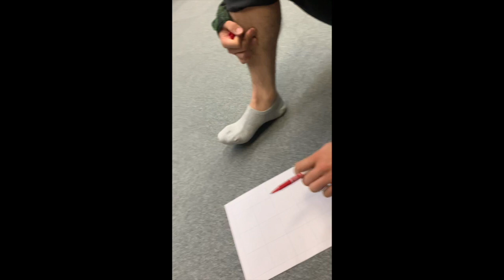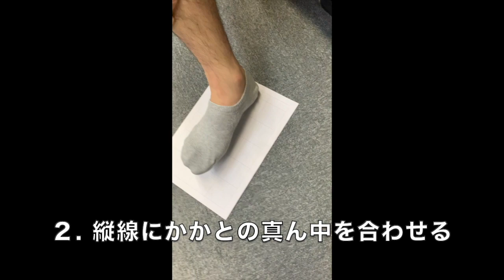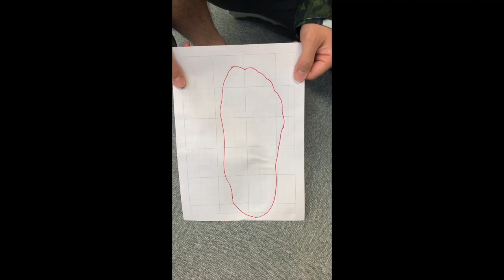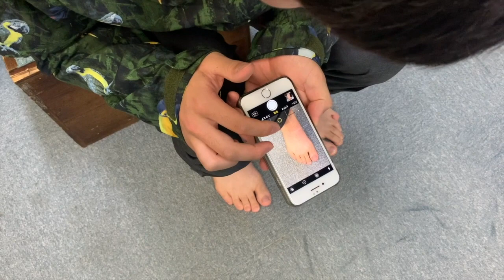非来店型ブーツ【オンラインブーツ工房】作成の事前準備 解説動画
この動画は、オオイワスポーツの非来店型ブーツ【オンラインブーツ工房】作成にあたっての事前準備の解説動画です。